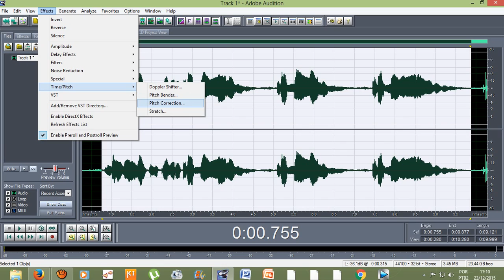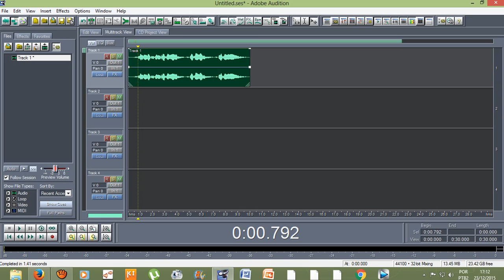Efeitos do Adobe Audition 1.5 - Voz fina (voz do Alvin e os esquilos) (STRECH/RAISE PITCH))